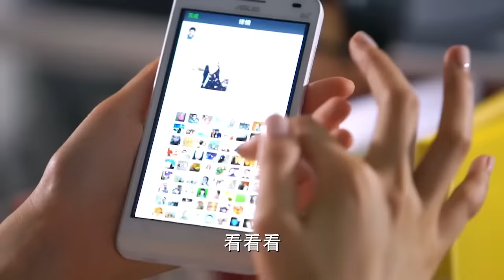【Full Movie】心機伴娘穿婚紗搶風頭，誰料新娘一襲高檔黑婚紗驚艷全場 💗 Chinese Television Dramas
CROTON | WSDLL—DSJ